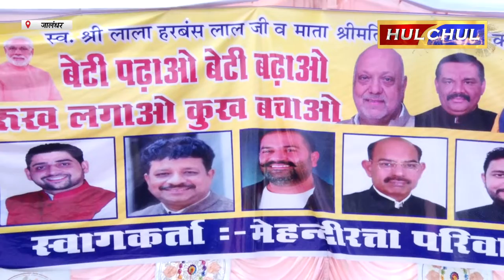Hulchul TV :मेहंदीरत्ता परिवार की ओर से छात्रवृति समारोह का किया गया आयोजन